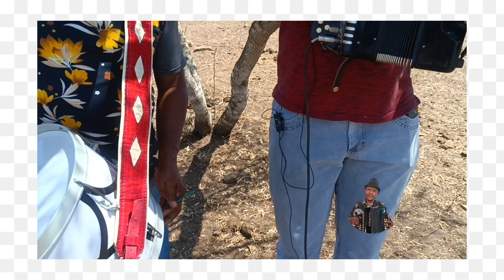Nildo, Maracás,e Alfeu dos oito baixos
encontro marcante na residência do Nildo no interior do bravo em Serra preta BA 25/11/2023